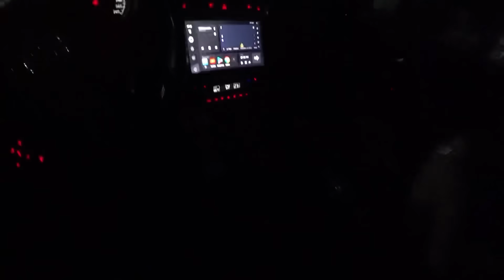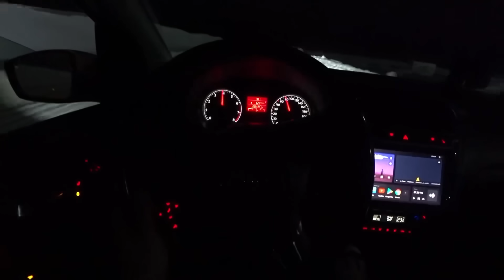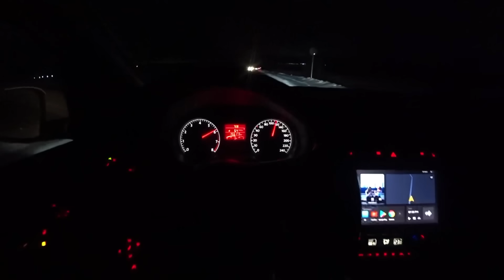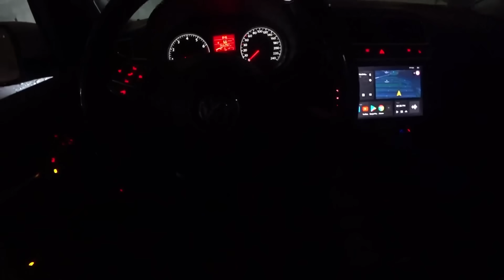ВСТРЯЛ НА СКЛАДЕ((ЕДА КОНЧИЛАСЬ,ИЛЮХА ПРИЕХАЛ СПАС😀